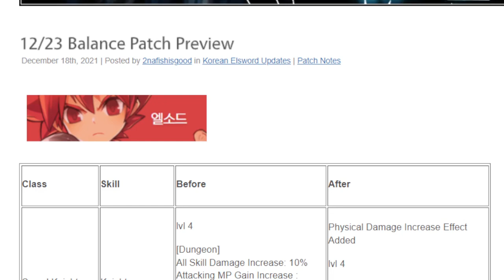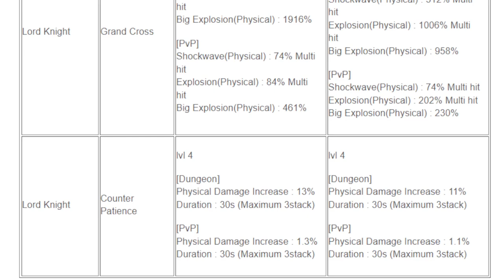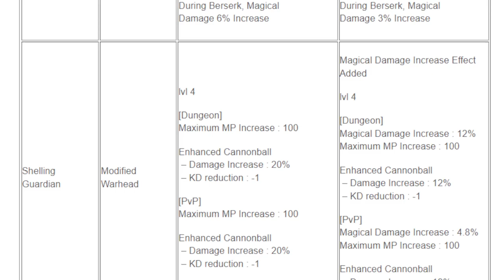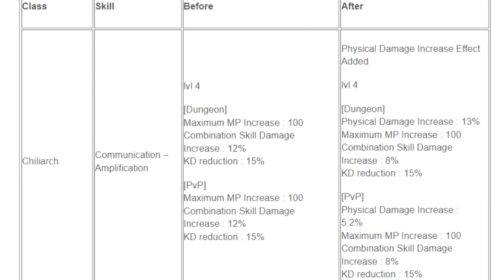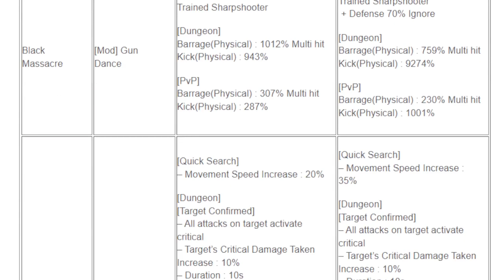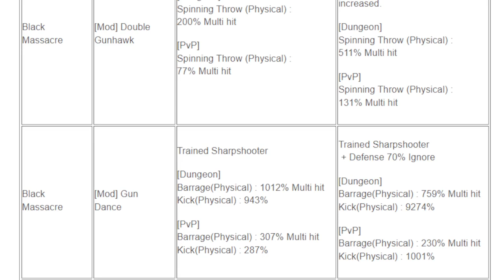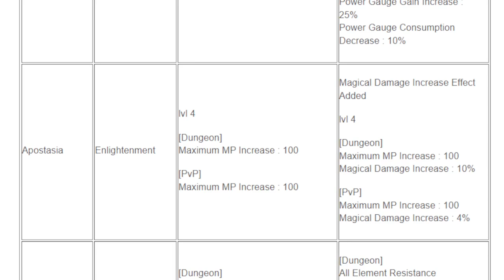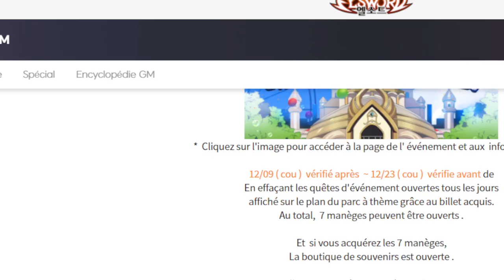WHAT'S NEW #50 : Balance patch cp incompréhensible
Pourquoi ?
Petit correction pour grand croix : les dégats sont triplés